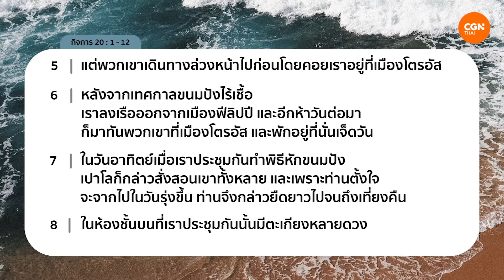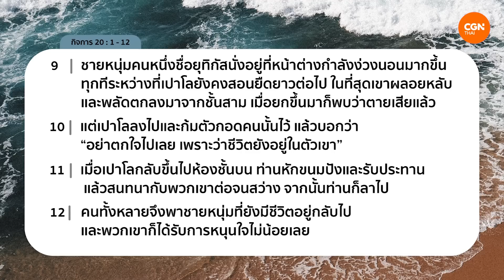9/8/2023 เฝ้าเดี่ยว | กิจการ 20:1-12 “อุปสรรค หยุดความรักไม่ได้” | ดร.กนก ลีฬหเกรียงไกร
อุปสรรค หยุดความรักไม่ได้

การเจออุปสรรคเป็นเรื่องธรรมดา ที่สำคัญพระเจ้าอยู่กับเรา 🤗
วันนี้เรามาแบ่งปันชีวิตและหนุนใจกันและกัน มีอุปสรรคใดบ้างที่เราเจอในงานรับใช้ ? แล้วพระเจ้าช่วยเราให้ผ่านไปอย่างไร ?

มาร่วมเฝ้าเดี่ยวด้วยกันในรายการ Living Life กับดร.กนก ลีฬหเกรียงไกร ในพระธรรมกิจการ บทที่ 20 ข้อ 1 ถึง 12